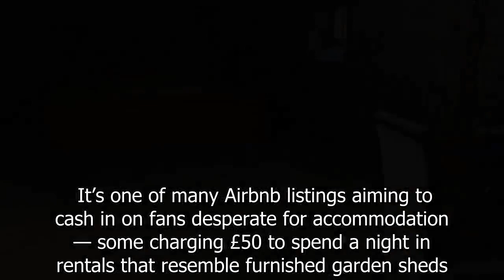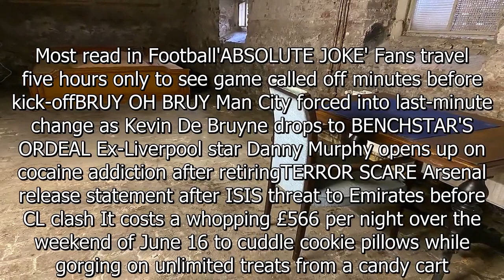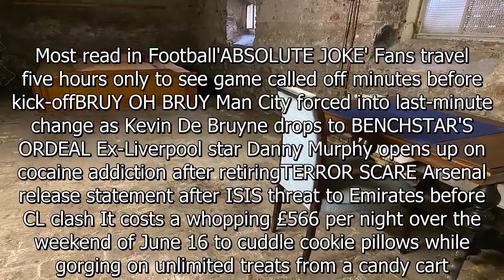England fans have chance to spend Euros staying in a bunker — for £26 per night